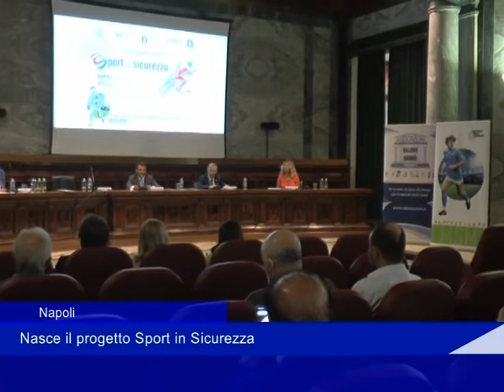convegno sport in sicurezza 27 Luglio